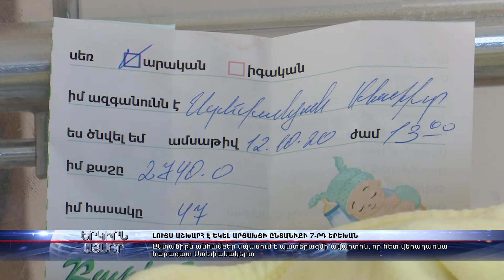Լույս աշխարհ է եկել արցախցի ընտանիքի 7-րդ երեխան՝ Արայիկը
Ներկայացվող ռեպորտաժը 3 օրական արցախցի Արայիկի մասին է: Նա արդեն դուրս է գրվել հիվանդանոցից ու առայժմ Ստեփանակերտ գնալ չի կարող: Քույերի ու եղբայրների հետ կմնան Երեւանում մինչեւ Արցախում իրավիճակը հանդարտվի:

Երեխային անվանակոչել են ի պատիվ Արցախի նախագահի: